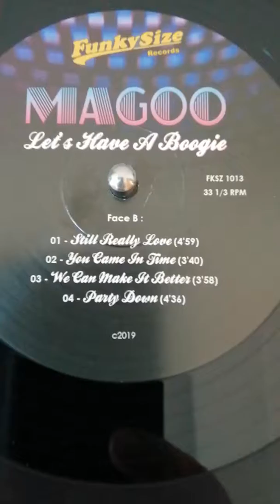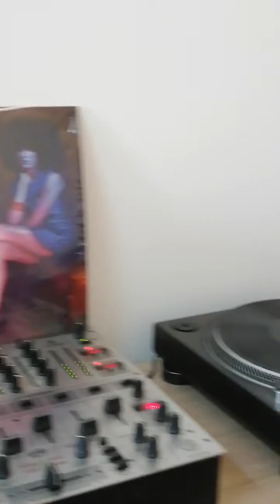MAGOO - party down (only 300 copy)